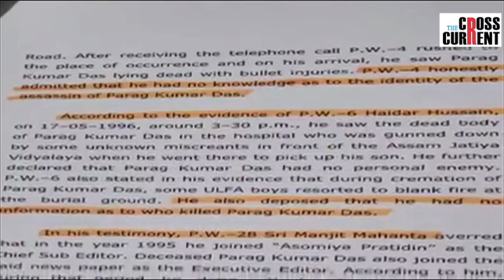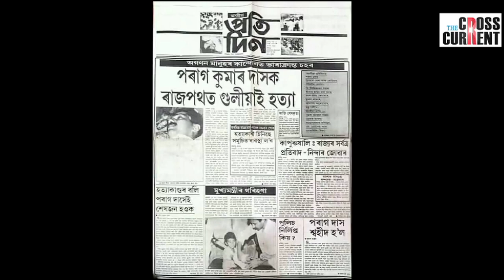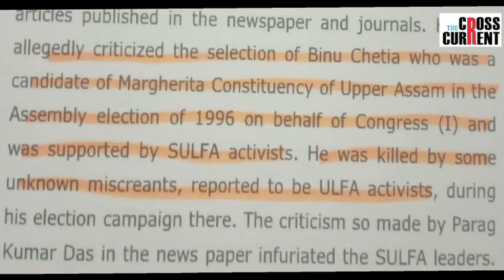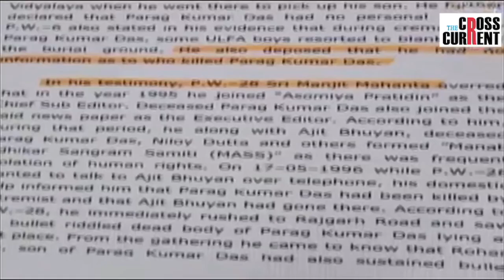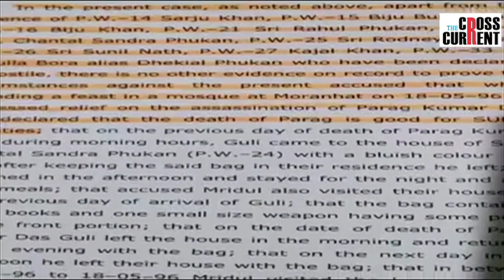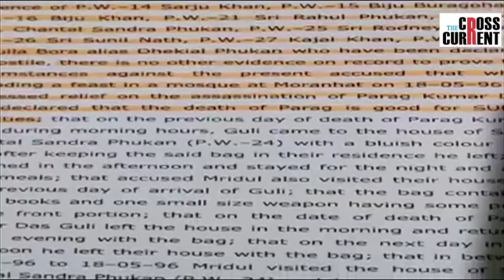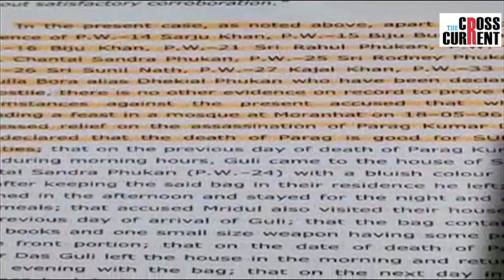Assam Still Waiting For Justice-The CrossCurrent story on Parag Das Murder Case.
তেৰটা গুলীৰে কেনেকৈ থকা সৰকা কৰা হৈছিল পৰাগ কুমাৰ দাসক?
পৰাগ কুমাৰ দাসক কোনে হত্যা কৰিছিল?
পৰাগ কুমাৰ দাস হত্যাৰ তদন্ত দুৰ্বল কৰাত কোন প্ৰভাৱশালী শক্তিৰ ভূমিকা আছিল?
সাক্ষী অজিত কুমাৰ ভূঞা,হাইদৰ হুছেইন,মনজিৎ মহন্ত আৰু জয়ন্ত বৰুৱাই ন্যায়ালয়ত কি ভাষ্য প্ৰদান কৰিছিল?
পৰাগ কুমাৰ দাসৰ মৃত্যুবাৰ্ষিকীত The CrossCurrent ৰ এক বিস্তৃত প্ৰতিবেদন।